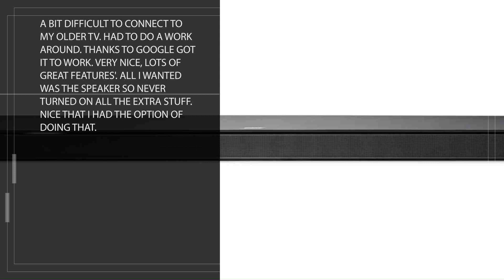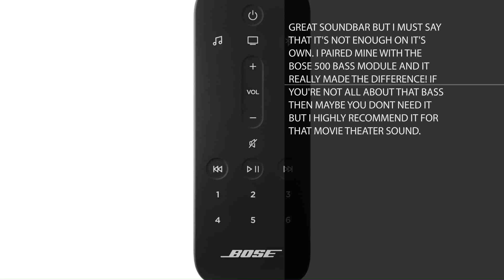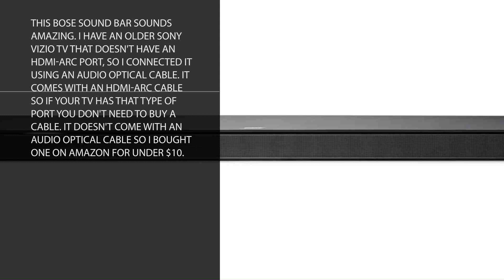Bose Soundbar 500 with Alexa voice control built-in, Black